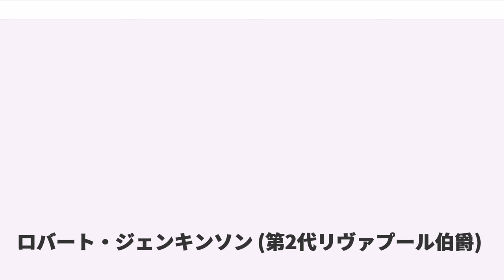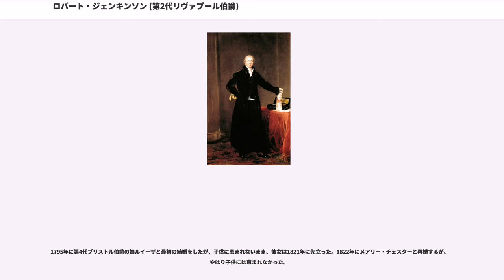ロバート・ジェンキンソン (第2代リヴァプール伯爵)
第2代リヴァプール伯爵ロバート・バンクス・ジェンキンソン（, 、1770年6月7日 - 1828年12月4日）は、イギリスの政治家、貴族。

トーリー党政権で閣僚職を歴任した後、1812年から1827年にかけて首相を務めた。政権初期にナポレオン戦争が終結し、ウィーン体制が構築された。イギリスを四国同盟に参加させつつ神聖同盟には参加しなかった。政権前半期には穀物法を制定したり、黎明期の労働運動に対して「ピータールーの虐殺」や制定などで弾圧するといった保守的政治が多かったが、ジョージ・カニングらトーリー党内自由主義派が閣僚に登用されたことで1822年頃から自由主義の傾向を示すようになり、自由貿易の推進や弾圧法規・厳罰主義法規の緩和などの改革が行われた。保守派閣僚と自由主義派閣僚の融和に努めていたが、1827年に病のために退任した。

1796年から1803年まで父の爵位ハークスベリー男爵を儀礼称号として使用、1803年にハークスベリー男爵位、1808年にリヴァプール伯爵位を継承した。

1770年6月7日、のちに初代リヴァプール伯爵に叙されるとその最初の妻アメリアの間の長男として生まれる。父チャールズは当時小ピットの秘書をしており、後に小ピット内閣で商務庁長官を務める。

サリー州のパブリックスクール、チャーターハウス・スクールで学び、オックスフォード大学クライスト・チャーチを卒業した。

ロバートは父から政治家になるよう道を決められていたといい、1790年にウェストモーランド州から出馬してトーリー党所属の庶民院議員に当選した。同年、サセックス州に転じる。

1796年に父がリヴァプール伯爵に叙されたことで父の従属爵位ハークスベリー男爵を儀礼称号として使用するようになった。1803年11月には繰上勅書により、いまだ父が存命ながらハークスベリー男爵を継承し、貴族院議員に列する。

1799年から1801年まで第一次小ピット内閣下でを務めた。
1801年から1804年にかけてヘンリー・アディントン内閣に外務大臣として入閣し、フランス側とアミアンの和約の交渉にあたった。

1804年から1806年の第二次小ピット内閣では、内務大臣を務めた。1807年から1809年の第3代ポートランド公爵ウィリアム・キャヴェンディッシュ＝ベンティンクが首相となると内務大臣に再任し、1807年から1809年まで務めた。

1808年12月に父の死によりリヴァプール伯爵位を継承した。

1809年から1812年のスペンサー・パーシヴァル内閣では陸軍・植民地大臣に就任。

1812年5月にスペンサー・パーシヴァル首相が暗殺されると、トーリー党政権継続を望む摂政皇太子ジョージの意向で組閣の大命を受け、首相に就任した。以降15年の長期に渡って政権を担当する。ロバート・ウォルポール（1721年 - 1742年）や小ピット（1783年 - 1801年）に次ぐ長い首相在任期間を誇った。

政権前半、ナポレオン戦争がナポレオンの敗北を持って終結した。リヴァプール伯爵内閣は外相カッスルレイ子爵の主導のもと、その戦後処理にあたり、ロシア帝国やオーストリア帝国、プロイセン王国とともにフランス監視を目的とする「四国同盟」を締結したが、ロシア皇帝主導の「神聖同盟」への参加は避けた。

イギリス農業はナポレオン戦争中、ナポレオンの大陸封鎖令によって結果的に保護された状態になっていたため、戦争終結とともに農業不況に陥った。そこでリヴァプール伯爵内閣は1815年に穀物法を制定して国内農業の保護にあたった。しかし穀物法は労働者層の生活費上昇を伴うため、地主以外からは批判された。また戦争終結で復員した者たちが失業者となり、社会不安が高まっていた。

そうした中で労働者運動が徐々に勃興するようになったが、これに対してリヴァプール伯爵内閣は徹底弾圧の姿勢で臨んだ。1819年8月16日にはマンチェスターのセント・ピーターズ広場で開かれていた労働者階級の集会に治安判事の命令を受けた騎兵部隊が突撃をかけ、十数人が死亡、数百人が負傷するという惨事が発生したが（ウォータールーの戦いになぞらえて「ピータールーの虐...